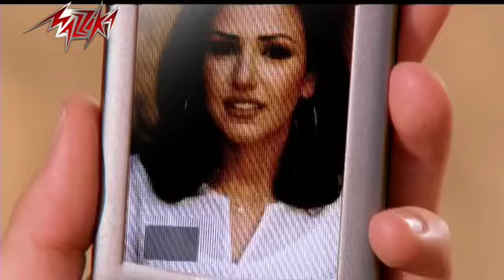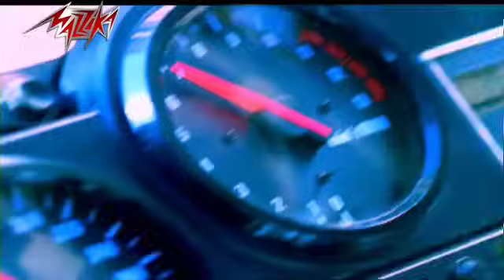Khabini - Moustafa Amar خبينى - مصطفى قمر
• Lyrics : Reda Zayed | رضا زايد
• Composition : Mostafa Amar | مصطفي قمر
• Music Arrangement : Hamid El Shaeri | حميد الشاعرى

• Lyrics | كلمات الأغنية :

خبينى خبينى من برد الليل واحمينى فى حضنك دفينى
خبينى خبينى من كل الناس ولا هسأل فين هتودينى
خلينا نهرب من خوف ليالينا
خلينا ننسى الكون من حوالينا
خلينا ننسى الكون من حولينا
خبينى خبيني
شايف فى عينيك احلام تناديك
وعينيك وخدانى احلم وياك واتوه فى هواك
وانا واقف فى مكانى
خلينا خلينا خلينا نهرب من خوف ليالينا
خبيني خبينى